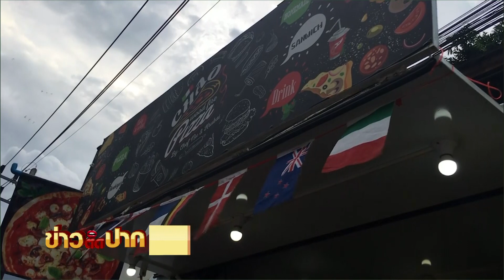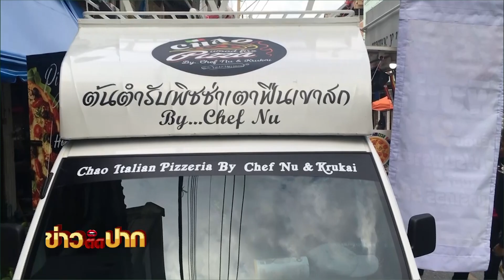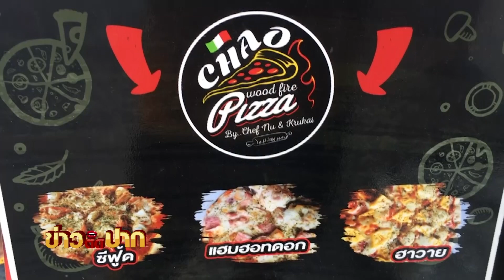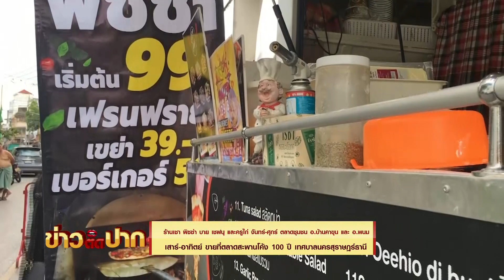พิซซ่าเตาถ่านเคลื่อนที่